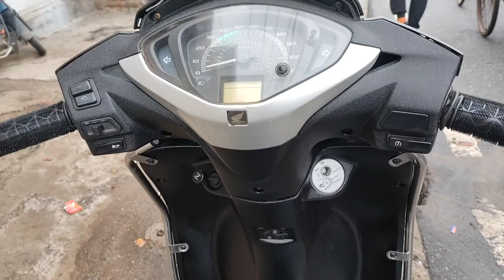Activa 125 Restoration|| Colour change|| Denting and Painting 🎨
Hello friends !!

Is video mein ham Activa 125 restoration color change denting and painting ka pura process dikhayenge purani Activa 125 naya jaisa banane ka tarika is video mein ham log janenge

paint se related koi b jankari lene or apni gadi me paint karwane k  liye.

Shop Address - Dr Zakir Hussain Road, Near Jack and Jill school, Hazaribagh, Jharkhand

metro pigment